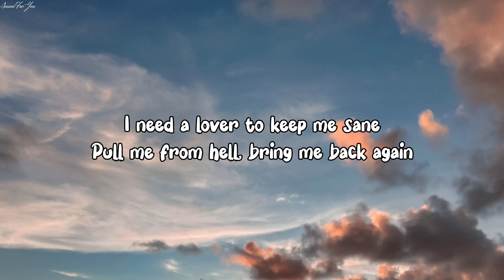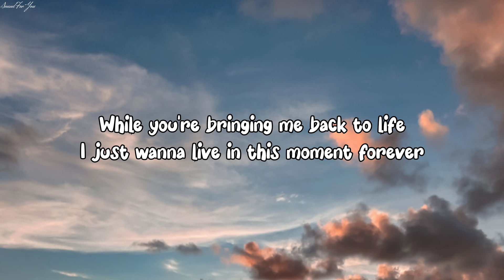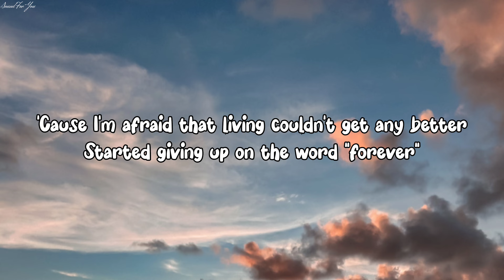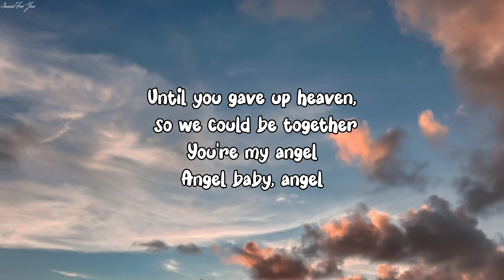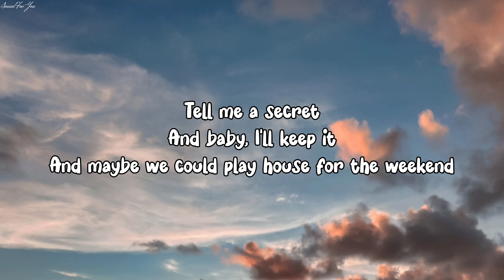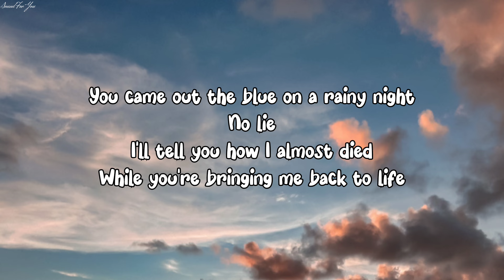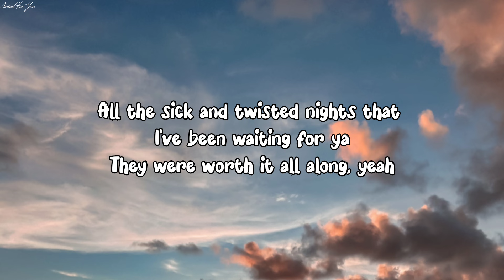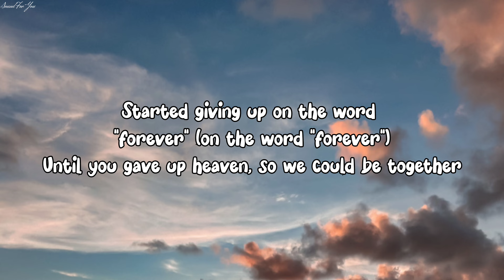Troye Sivan - Angel Baby (Lyrics) 💗🎧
Overview
Lyrics
Videos
Listen
Artists
Main results
Something romantic
Barely believing
No lie
Angel baby
No lie
Angel baby
Angel baby
Angel
Angel baby